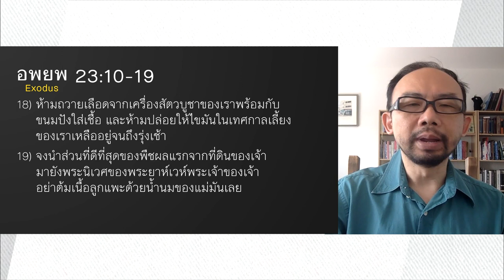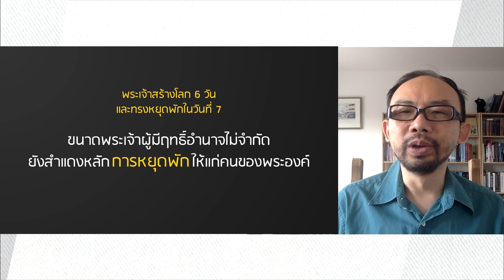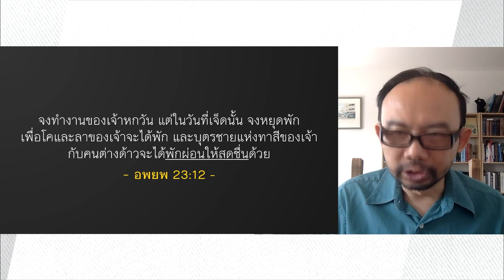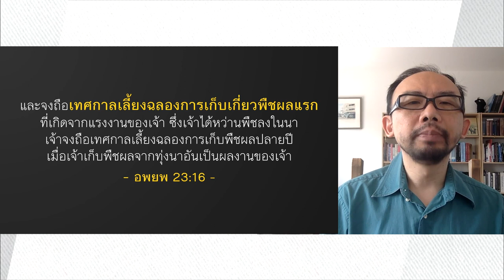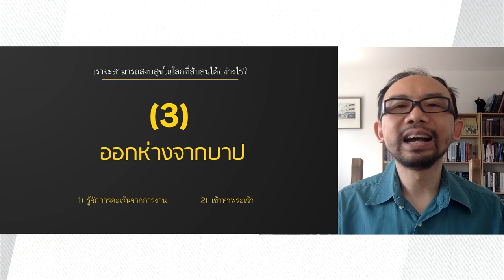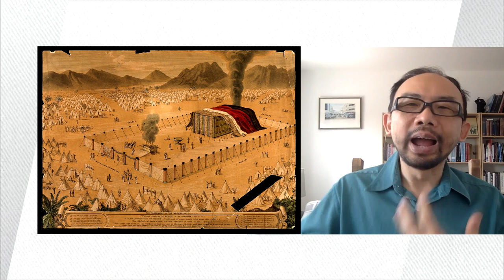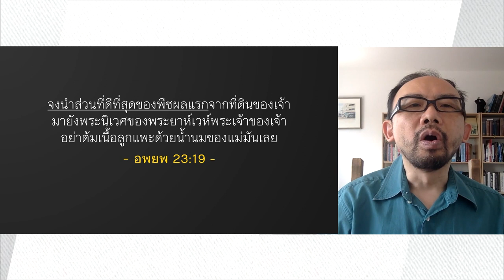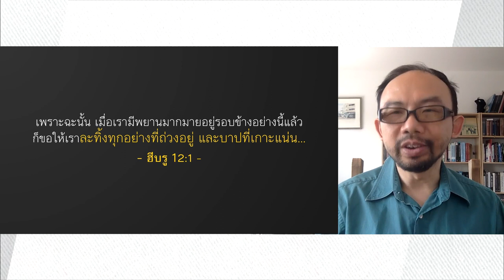คำเทศนา สงบสุขในโลกที่สับสน (อพยพ 23:10-19)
"ทำงานให้เป็นต้องรู้จักหยุดพักให้เป็นด้วย" ชีวิตที่จะดำเนินไปอย่างยั่งยืน เราต้องเรียนรู้หลักแห่ง "การหยุดพัก" ซึ่งพระเจ้าได้วางไว้ให้กับมนุษย์ สัตว์ หรือแม้แต่แผ่นดินก็ตาม

โดย อาจารย์ประกิจ ตรีทศายุธ

หัวข้อคำเทศนา: สงบสุขในโลกที่สับสน
ข้อพระคัมภีร์: อพยพ 23:10-19)

1.รู้จักละเว้นจากการงาน
2.เข้าหาพระเจ้า
3. ออกห่างจากบาป